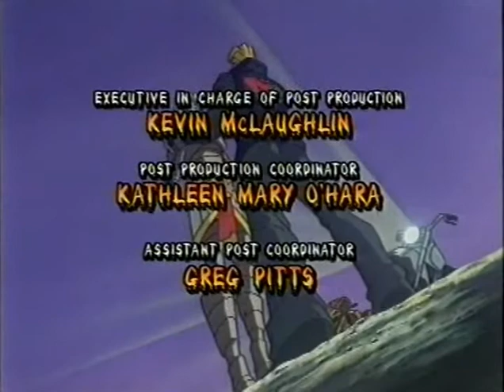Ожившие мумии! - серия 5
Ожившие мумии - канадско-американский мультсериал от DIC Productions LP и Northern Lights Entertainment . Шоу было частью общей тенденции "мумиемании" в поп-культуре 1990-х.
В Древнем Египте злой колдун по имени Скараб убивает сына фараона, принца Рапсеса, чтобы стать бессмертным . Погребенный заживо за свое преступление, Скараб возрождается в современном мире и начинает поиски реинкарнации Рапсеса, живущего в Сан-Франциско мальчика по имени Пресли Карнован, чтобы вернуть дух Рапсеса и стать бессмертным. Телохранители Рэпсеса (Пресли), Джа-Кал, Рат, Армон и Нефер-Тина, вместе с кошкой Рэпсеса, Кахти, пробуждаются из мертвых, чтобы защитить его от Скараба. Они используют силу Ра, чтобы превратиться в могущественных стражей.
Помимо Скараба, мумиям часто приходилось бороться с богами и духами из египетских мифов, вызванными в современный мир, включая Анубиса , Сета , Геба , Апепа , Баста , Сехмета , Беса и многих других.
Mummies Alive! is a Canadian-American animated series from DIC Productions L.P. and Northern Lights Entertainment. It originally aired for one season in 1997. The show was part of a general trend of "mummymania" in 1990s pop culture.
In ancient Egypt, an evil sorcerer named Scarab kills the pharaoh's son, Prince Rapses, to become immortal. Entombed alive for his crime (Rapses' body was also never found), Scarab revives in the modern world and begins his search for Rapses' reincarnation, a San Francisco-dwelling boy named Presley Carnovan, to retrieve the spirit of Rapses so he can become immortal. Rapses' (Presley's) bodyguards, Ja-Kal, Rath, Armon, and Nefer-Tina, along with Rapses' cat, Kahti, awake from the dead to protect him from Scarab. They use the power of Ra to transform into powerful guardians.
Each of the mummies is aligned with the power of an Egyptian god. Ja-Kal uses the spirit of a falcon, Rath uses the spirit of a snake, Armon uses the spirit of a ram, and Nefer-Tina uses the spirit of a cat. They are able to call upon it for magical armor and powers to fight superhuman evildoers just by shouting " With the strength of Ra !. Although, once their strength is exhausted, they must rest in their sarcophagi to regain the ability. In order to access these powers, the mummies call out the phrase "With the Strength of Ra!", which triggers their transformation. The mummies also have the power to make a horrifying face, usually used to scare away nosy bystanders.
In addition to Scarab, the mummies often had to contend with gods and spirits from Egyptian myth summoned to the modern world, including Anubis, Set, Geb, Apep, Bast, Sekhmet, Bes, and many others, usually as part of one of Scarab's schemes that went out of his control.